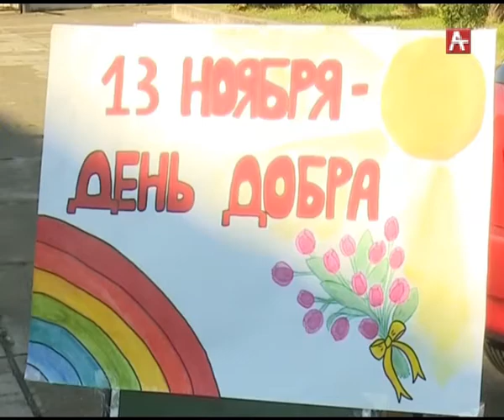Урок добра (абх) 13.11.2017